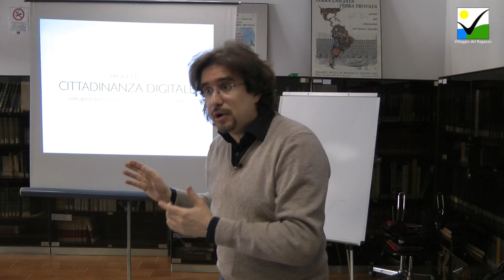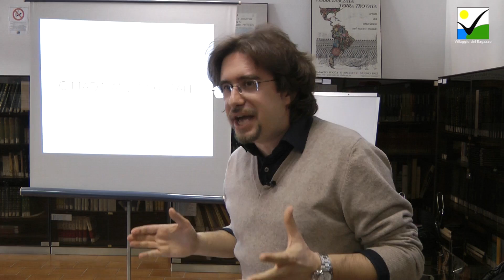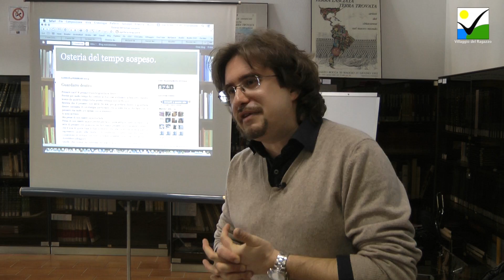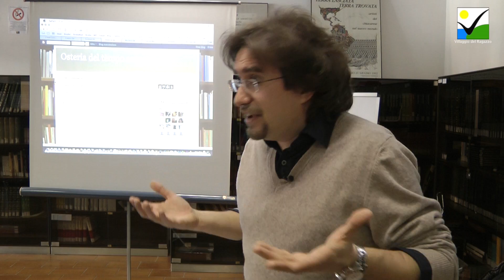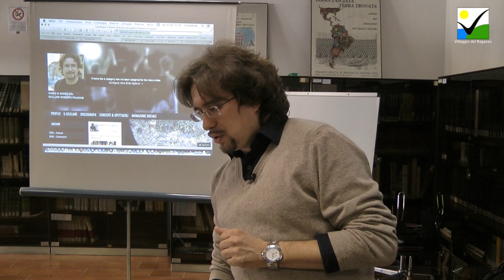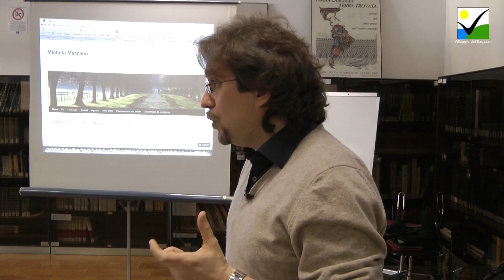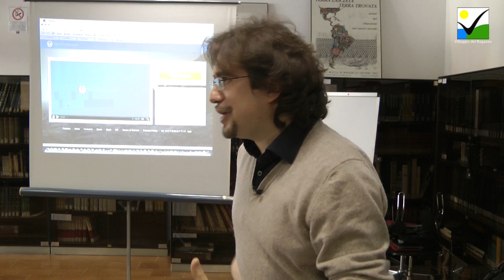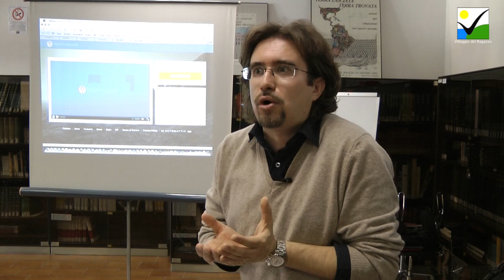Parliamo di Blog e Web 2.0 - Incontro con Roberto Frugone per il ciclo Cittadinanza Digitale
► Il progetto "Cittadinanza Digitale - consapevolezza e senso critico nell'era del web" rappresenta una riuscita collaborazione tra il Centro Giovani Chiavari e gli studenti del Liceo Artistico Luzzati di Chiavari.
Gli alunni partecipanti al corso, attraverso lezioni d'aula, laboratori e incontri con professionisti del web, sono stati i protagonisti di un percorso alla scoperta di internet, della blogosfera e dei social media non solo come strumento di svago e divertimento, ma come opportunità di studio, di espressione della propria creatività e di realizzazione dei propri interessi e talenti.